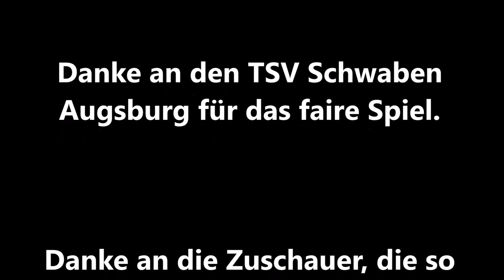TSV Schwaben Augsburg - FC Pipinsried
TSV Schwaben Augsburg -  FC Pipinsried  3:1